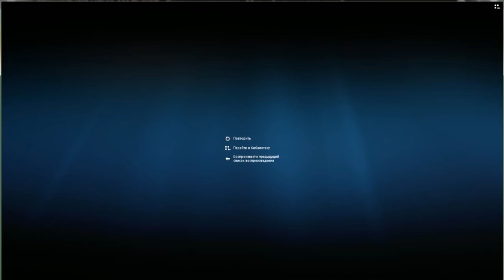ДТП у "Глобуса" 27.12.15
Автор видео: Виталий Костыгов